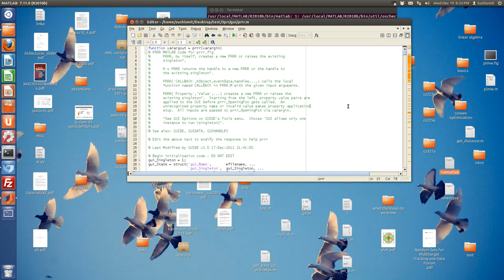yoshikawa measure of manipulability for a 3-PRR parallel chain manipulator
this video demonstrates the yoshikawa measure of manipulability (ymm) for a 3-PRR parallel chain manipulator. manipulability in general is concerned with the ease with which a manipulator can move in different directions within its work space. typically the higher the ymm, the more "manipulable" the manipulator is in that position for its given forward kinematics parameters.
please see this video with the highest quality of resolution for best viewing.